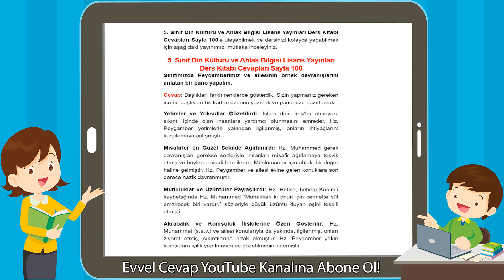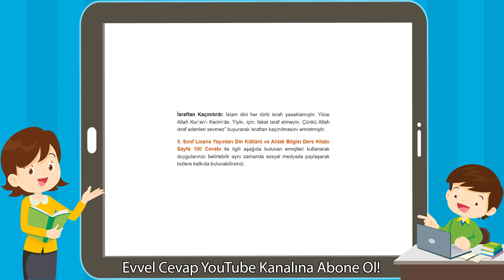5. Sınıf Din Kültürü ve Ahlak Bilgisi Lisans Yayınları Ders Kitabı Cevapları Sayfa 100